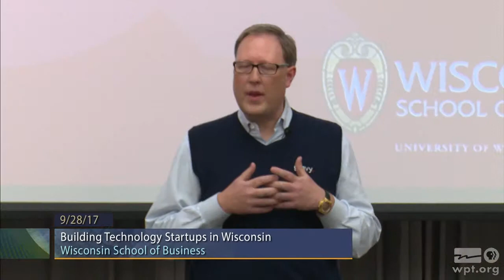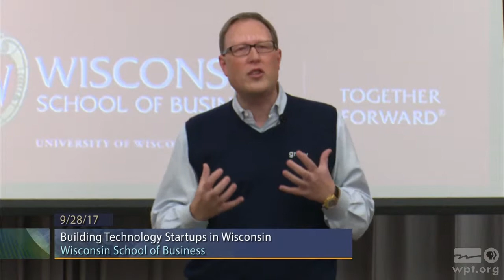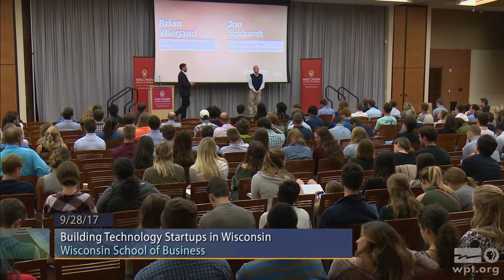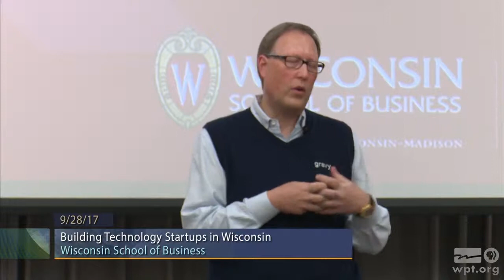Building Technology Startups in Wisconsin | University Place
Brian Wiegand, Co-founder and CEO of Gravy, interviewed by Jon Eckhardt, Executive Director of the Weinert Center for Entrepreneurship, discusses his journey as an entrepreneur and offers suggestions for finding success.